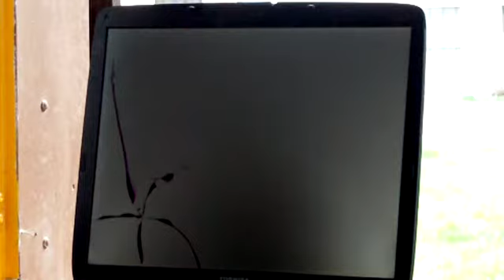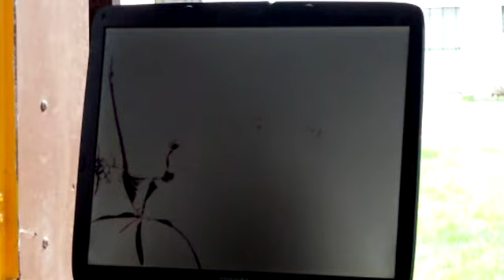Ownage dalle LCD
Elle marchait pu :)